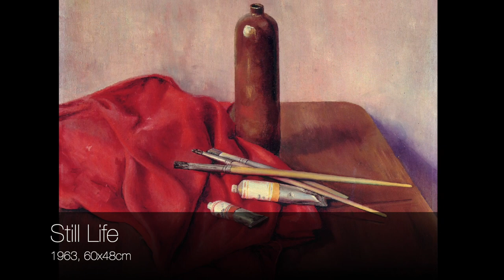Oleg Shcherbakov's Life Work - Paintings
Sharing with you my life's work as an artist.